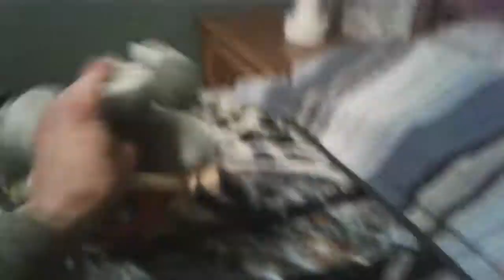Wario and Waluigi Shorts: The Zombie Apocalypse!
The Zombie Apocalypse has just arrived!! Can Wario and Waluigi save this world by destroying or killing The Zombie Apocalypse, find it out by watching the whole entire video. ENJOY!!